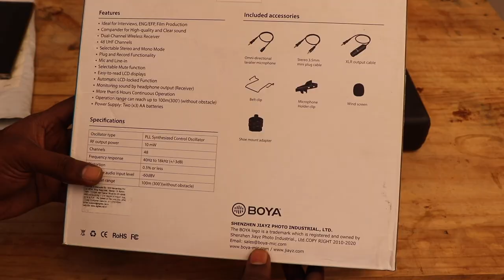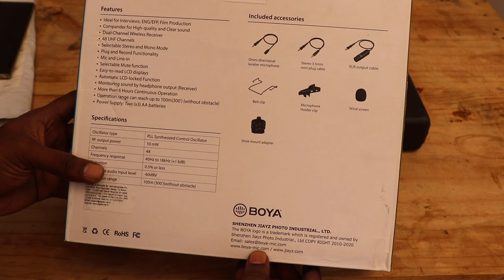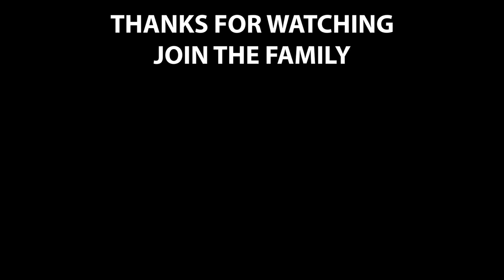BOYA BUDGET WIRELESS MIC - A Comprehensive Review !! Vlogs & Shoots !!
As every one asked me to make a comprehensive review about the budget friendly wireless mic which we recently bought for shoots so here is the video for you all.New member to our studio.welcome BOYA wireless mic 🎤

Our Gadgets :
Main Camera
Canon G7X
Under water camera GoPro
Under water camera Go Pro Fusion